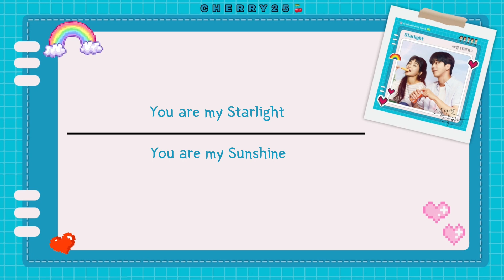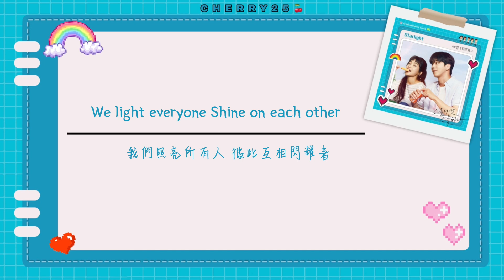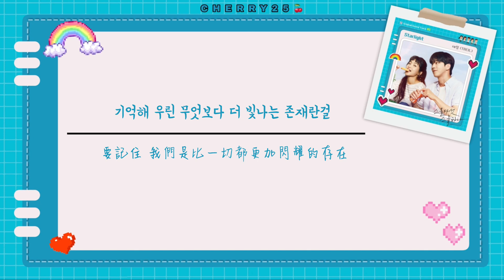【韓繁中字】TAEIL (태일/泰一) - Starlight 「스물다섯 스물하나 / 二十五，二十一」OST Part.1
嗚呼🥳是wuli大忙內的OST啊🤩
在這部劇的預告片裡就聽到了泰一的聲音！那時候就超驚喜，結果一哥哥否認了，但過不久就被NCT自製綜藝NCT NEWS出賣了哈哈哈哈😂在NCT NEWS裡正式宣布泰一將參與這部劇的OST😻沒想到泰一竟然唱了我想要看的劇的OST🥺在看劇的途中還能聽見我喜歡的偶像唱的歌曲🎵🥰
這是一首歌唱清涼又純真的青春心聲的歌曲。
就像“要記住，我們是比一切更加閃耀的存在”的歌詞一樣，蘊含著充滿活力又溫暖的青春感情😇
昨天看了這部劇的第一集，其實這部劇是女主的倒敘也就是主導女主的青春事蹟。女主的個性充滿活力和魄力，堅定的向著目標前進。我很喜歡這部劇女主的人設！很搞笑又很喜感😆看的時候都會被女主出乎意料的行動給笑倒🤣但是女主堅持的追求自己的夢想很讓我敬佩，同時男主是因為IMF導致家庭破產💸這一點很讓人心疼😢被生活所迫所以不得已不放棄現有的夢想去賺錢過生活。不敢確定結局是不是he🥲因為開頭裡女主的女兒是姓‘金’但男主姓‘白’所以…希望不要是be吧🙏🏻😭目前來說劇情進度挺快的，我很喜歡，劇裡的畫風等都很吸引人🥰而且男女主人設堅定！雖然只看了第一集但是很有讓人想看下去的慾望☺️❤️‍🔥
這次是時隔七年泰一再次以單人獻唱電視劇原聲帶😚✨💚
這首歌和這部劇的適配度也太好了！歌曲的旋律🎶本身就是以青春，夢想為主題。歌詞也是滿滿的青春氣息✌🏻配上1gg那溫暖又響亮的歌聲簡直是完美無瑕😍
還在等什麼！趕緊來聽聽我們一哥哥的神仙嗓音吧😉💓

製作：CHERRY25
中字：自翻
工具🧰：InShot，PicArts

⬇️完整歌詞⬇️
난 지금 널 향해 달려가고 있어
我現在正向著你奔跑
숨이 턱까지 차올라 괜찮아
氣喘吁吁的 沒關係
잠시 후 널 마주할 생각에
一想到待會兒要面對你
가슴이 터질 듯 두근대고 있어
我的心就像要爆炸一樣撲通撲通地跳動著
저 멀리 보이는 네가 가장 빛나
在那遠處看見的你最閃耀
넌 마치 별빛과도 같은걸
你就像星光一樣
조금만 더 가까이
再靠近一點
한 발자국 다가갈수록
越靠近一步
넌 사라질 것만 같아
你就好像要消失了
조심스레 네게 꼭 할말이 있어
小心翼翼地有話要對你說
You are my Starlight
You are my Sunshine
너가 무엇을 원하든
不管你想要什麼
날 비춰주는 건 너야
照亮我的人是你啊
너야 그게 너야
是你呀 那就是你
가끔은 감당하기 힘든 슬픔이
偶爾難以承受的悲傷
널 누르고 있을 때면 그럴때
當我戰勝你的時候 那時候
내 앞에 던져 놓고 가도 돼
即使把我扔到面前走也行
울지마 괜찮아
不要哭 沒事的
언제나 난 네 옆에 있어
無論何時我都會在你身邊
넌 부서질 것만 같아
你好像就要破碎了
不管你想要什麼
너야 그게 너야
是你呀 那就是你
We light everyone Shine on each other
我們照亮所有人 彼此互相閃耀著
슬픈 표정은 이제 곧
悲傷的表情馬上就要
사라지고 말거니까
消失了的原因吧
기억해 우린 무엇보다 더 빛나는 존재란걸
要記住 我們是比一切都更加閃耀的存在
不管你想要什麼
너야 그게 너야
是你呀 那就是你
我們照亮所有人 互相閃耀著